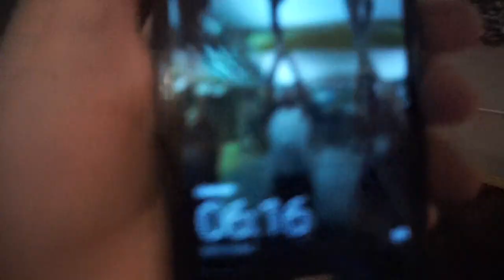NM Vlogg - 2018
vurderer og vlogge mer legg igjen en kommentar om du vill se mer vlogger fra meg .